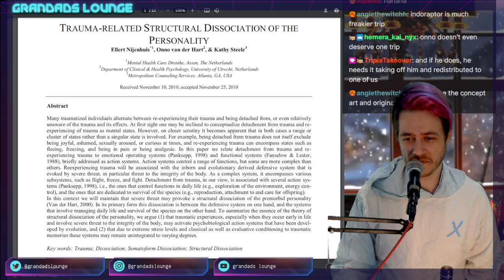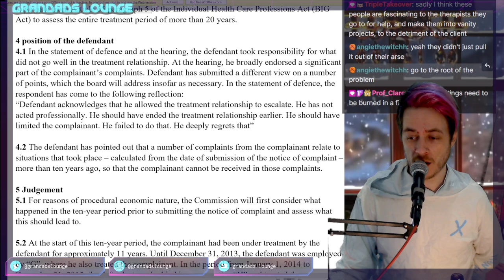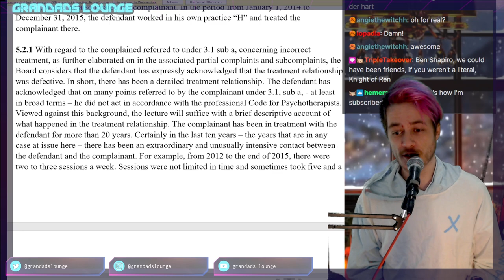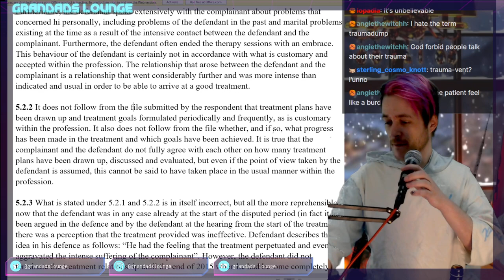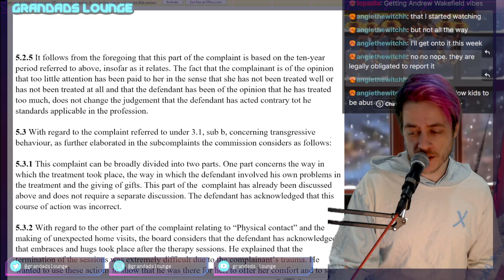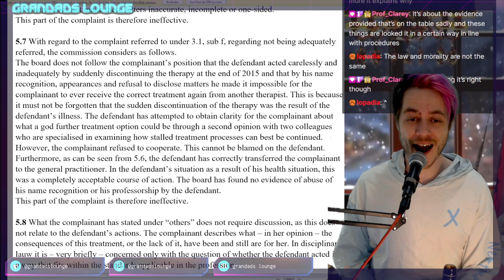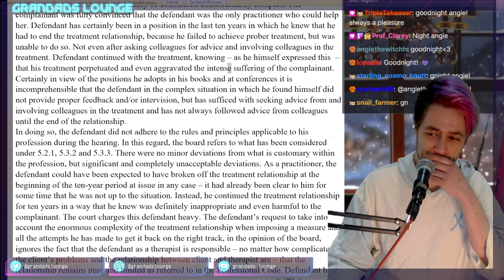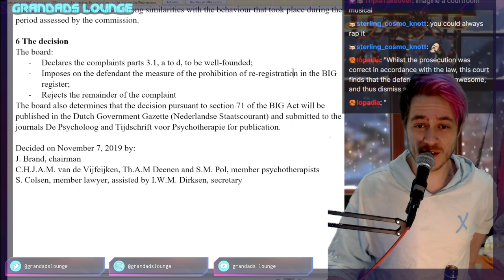The Trial Of Onno Van Der Hart... Destroying the Theory Of Structural Dissociation Part 1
Twits